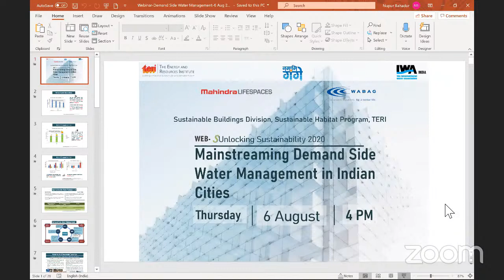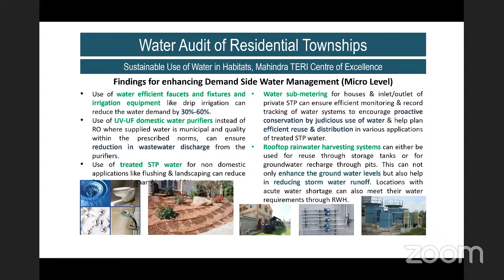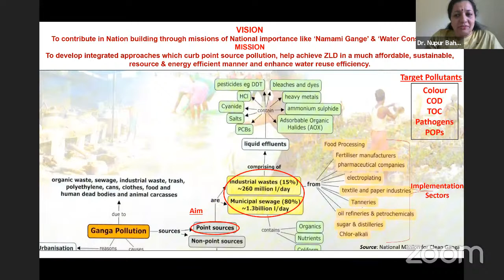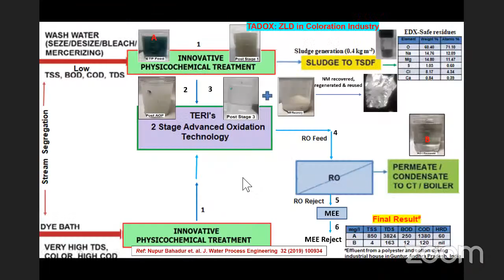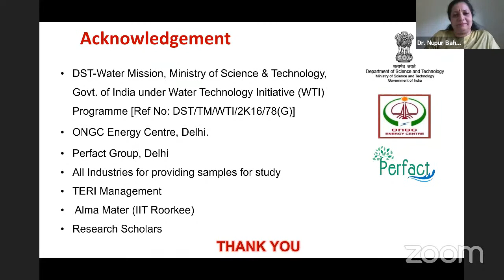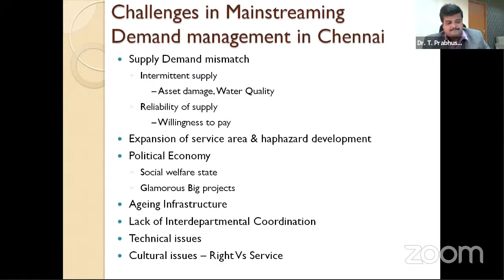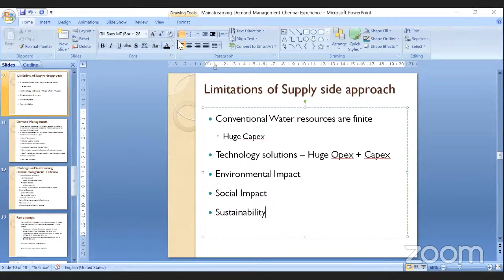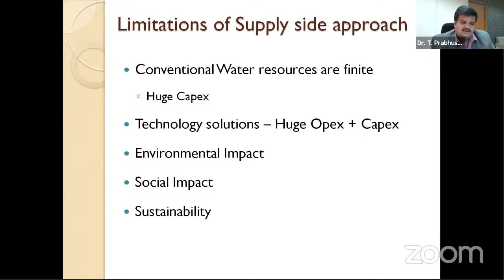Webinar on Mainstreaming Demand Side Water Management in Indian Cities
Sustainable Buildings, TERI with its support partners organised a webinar on 'Mainstreaming Demand Side Water Management in Indian Cities' on 6 August 2020 as part of their webinar series titled 'Web-S: Unlocking Sustainability 2020'.

Opening Remarks:
- Mr Sanjay Seth, Senior Director, Sustainable Habitat Programme, TERI

TERI Advanced Oxidation Technology and WaterBenchmarking to meet Demand Side Water Management:
- Dr Nupur Bahadur, Fellow, TERI & Vice-Chair, IWA-India
- Ms Tarishi Kaushik, Research Associate, TERI

Moderator:
- Mr Rajiv Ranjan Mishra, IAS, Director General, National Mission for Clean Ganga, MoJS, GoI

Speakers:
- Dr T Prabhushankar, IAS, Executive Director, CMWSSB
- Prof Kalanithy Vairavamoorthy, Executive Director, IWA
- Dr Sunita Purushottam, Head of Sustainability, Mahindra Lifespace Developers Ltd
- Mr Rajneesh Chopra, Global Head, Business Development VA Tech Wabag
- Prof S Mohan, Department of Civil Engineering, IIT Madras & Chair-IWA India